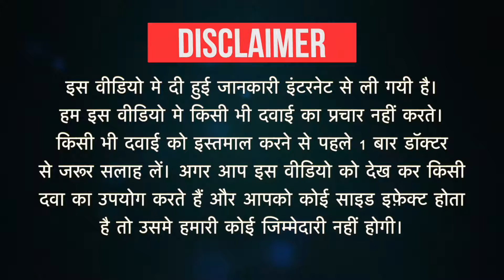Ranokart 500 Tablet SR Uses in Hindi | Side Effects | Dose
Ranokart 500 Tablet SR Uses in Hindi | Side Effects | Dosage